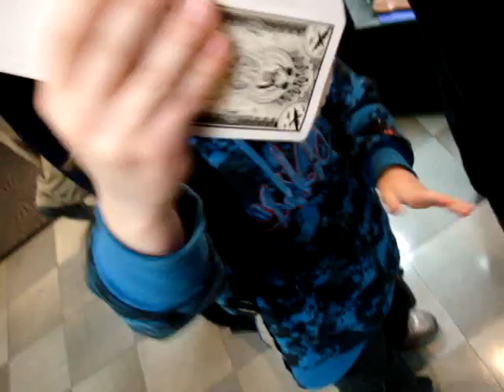Magick sneaks a video of Francis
Magick Balay captures 9 year old Francis performing a perfect Marlo snap Change.
He Kicks Ass!!